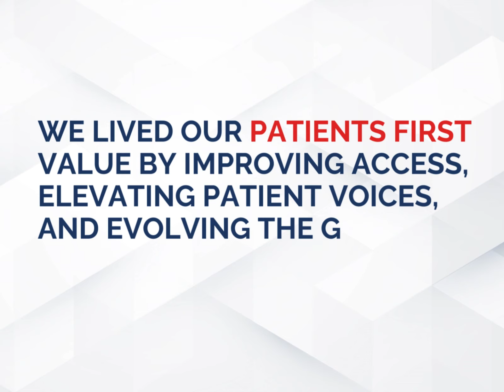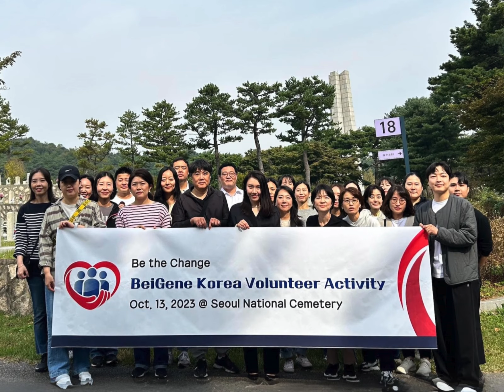BeiGene 2023 Year in Review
A look back at 2023 and the progress we have made to bring innovative medicines to patients around the world:

We continued our global expansion with a community that thrives on collaboration, innovation and a shared vision for the future.

We lived our Patients-First value by improving access, elevating patient voices, and evolving the global health conversation.

We made a positive impact by supporting communities and fostering a culture of giving back.